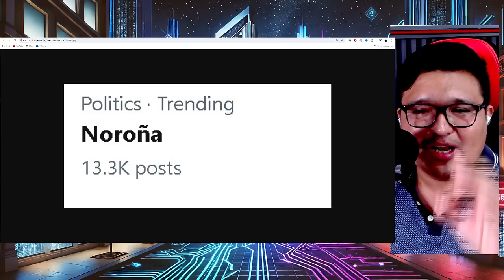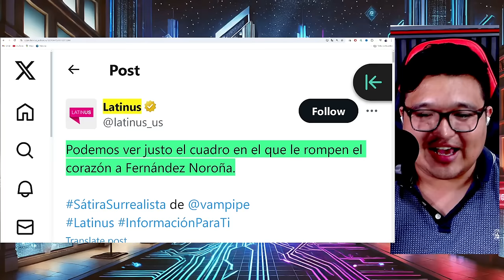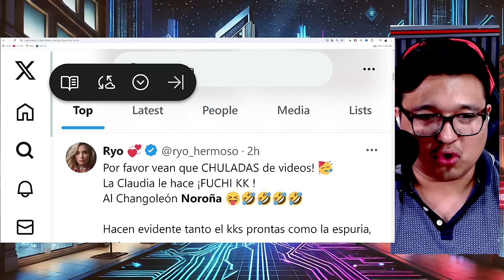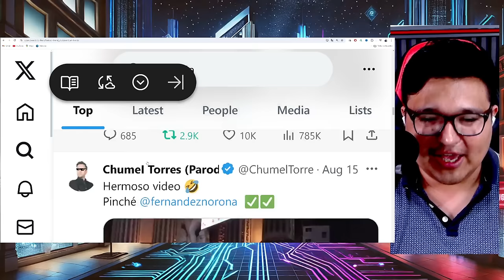🔴SÁBADO NEGRO PARA NOROÑA!🔥CLAUDIA SE ENTERA DE LO QUE HIZO LORETITO🔥FAMOSO VIDEO ES DESMENTIDO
el video donde noroña es ignorado por la doctora claudia es falso y aqui desmiento todo